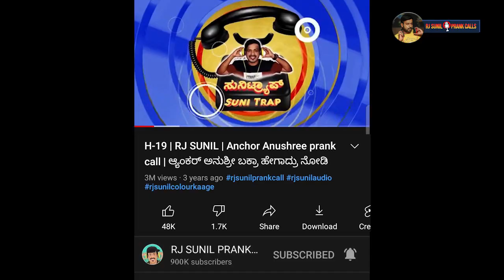EP-925 | ಭಂಡ ನನ್ನ ಗಂಡ | rj sunil audio | rj sunil colour kaage | rj sunil prank calls kannada